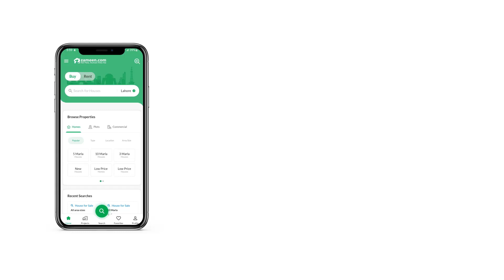1.9 MARLA FLAT FOR SALE IN MULTI GARDENS B-17 ISLAMABAD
Islamabad Square Is One Of The New Up And Coming Project
located In Islamabad, Sector B-17, Islamabad Square Is A Residential Apartment Building That Comprises Of
 only Get To Enjoy The Scenic Hilly View Of Islamabad
but Also The Many Privileges The Building Has To Offer.

category Residential Apartments
installments 4 Years

project Amenities
- Commercial Area
- Health Care Facility
- Covered Car Parking
- Gymnasium
- Play Area
- Mosque
- Passenger Lift
- Community Hall
- 24 Hours Security
- Stand By Generators
- Tv Cable
- Fire Safety
- Library
- Cctv Cameras And Safety
- Centrally Air Conditioned Atrium